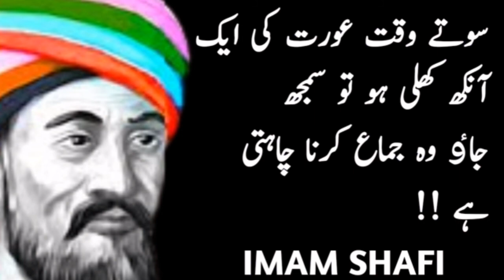IMAM SHAFI QUOTES | Imam Shafi urdu quotes | Adaab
In this video Hazrat Imam Shafi quotes in urdu.Imam al shafi urdu quotations.Design and publish by Adaab.

I declare that All slideshow belongs to me.Photos all are taken from Google Image search using the advanced image search option. We do not mean to victimize anybody emotionally.